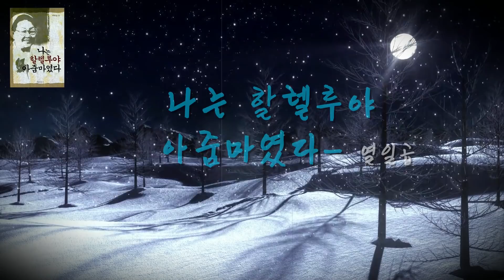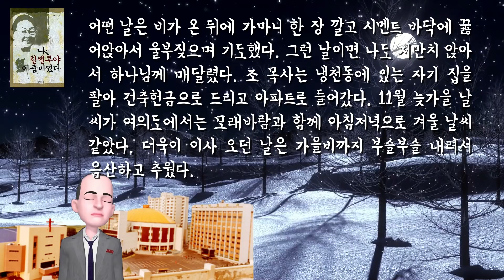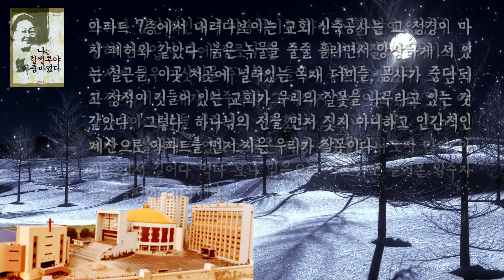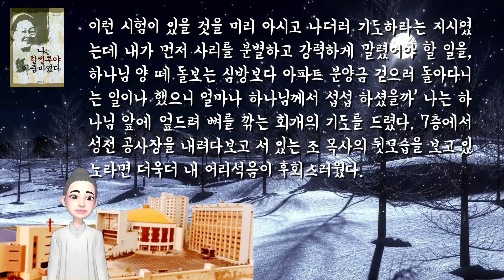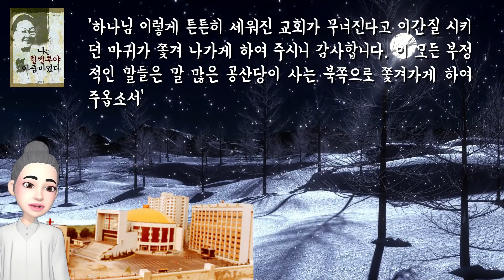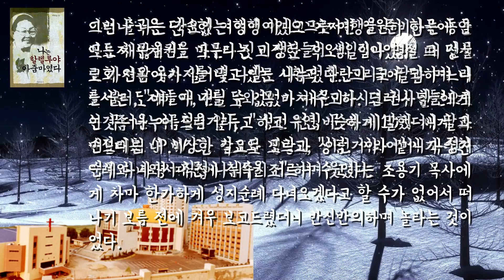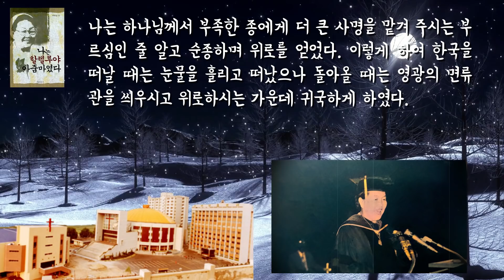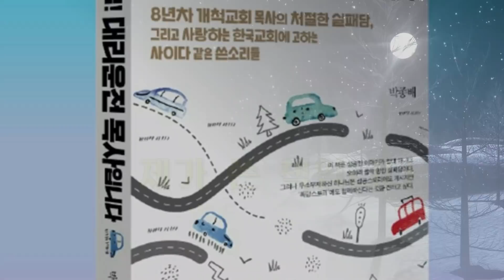여의도 모래벌판에 여의도 성전이 우뚝 세워지기까지의 눈물겨운 사연이 듣는이에게 감동으로 다가온다.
*. 책 구입 링크
 넵,고객님 대리운전 목사입니다.